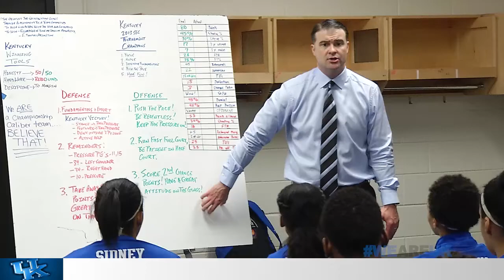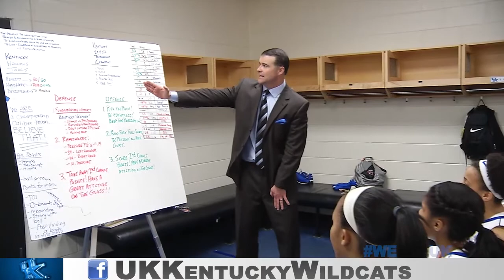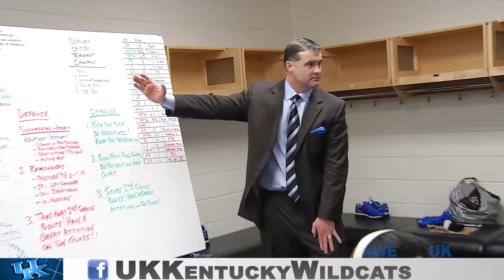Kentucky Wildcats TV: Post Vanderbilt SEC Quarterfinal Highlights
The UK Hoops team beat Vanderbilt 76-65 to move on to the Semifinals of the SEC Tournament.
Follow us @KYwildcatsTV